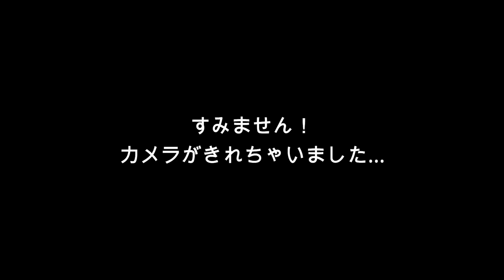現状のスマホについてお話します。